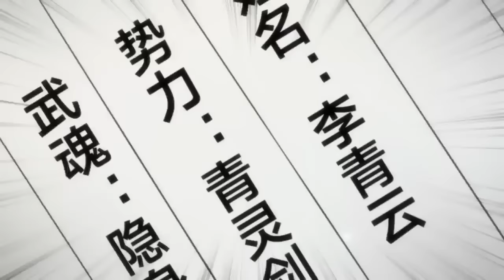《八荒劍尊/My powerful brother-in-law》第1季第1-19集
【下一集】《八荒劍尊》第1季第20集：每週二、週六更新
Next episode：Season 1 Episode 20: Updated every Tuesday and Saturday
【故事簡介】
经历人生大起大落的唐云，逆袭觉醒金手指后，毅然拒绝成为赘婿，要自己掌控人生，带着妻子和叛逆的小姨子跑了.
【Story Introduction】
After experiencing great ups and downs in his life and awakening the golden finger against all odds, Tang Yun resolutely refuses to become a flunky and wants to take control of his life on his own, running away with his wife and rebellious sister-in-law .